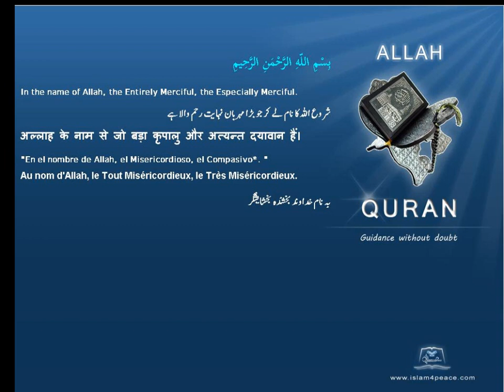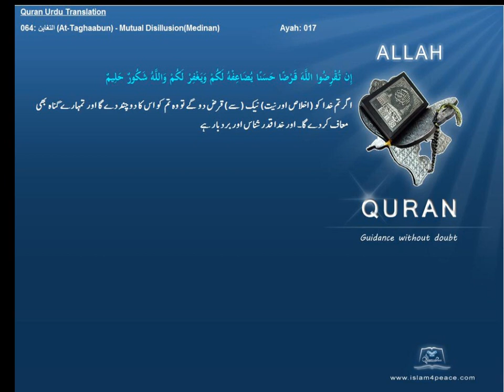Quran Urdu Only 064 التغابن At Taghaabun Mutual DisillusionMedinanIslam4peace com